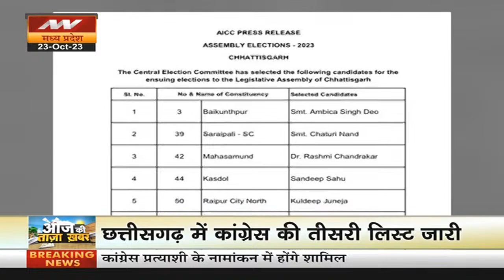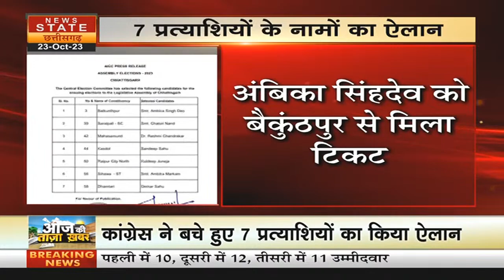Chhattisgarh Congress Candidate List: कांग्रेस ने जारी की तीसरी लिस्ट, जानें किसे कहां से मिला टिकट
रायपुर से बड़ी खबर.. छत्तीसगढ़ में चुनाव के लिए कांग्रेस की तीसरी लिस्ट जारी.. बचे हुए 7 प्रत्याशियों के नामों का ऐलान.. अंबिका सिंहदेव को बैकुंठपुर सीट से मिला टिकट.. कुलदीप जुनेजा को रायपुर उत्तर से मिला टिकट

Big news from Raipur.. Third list of Congress released for elections in Chhattisgarh.. Names of remaining 7 candidates announced.. Ambika Singhdev got ticket from Baikunthpur seat.. Kuldeep Juneja got ticket from Raipur North.